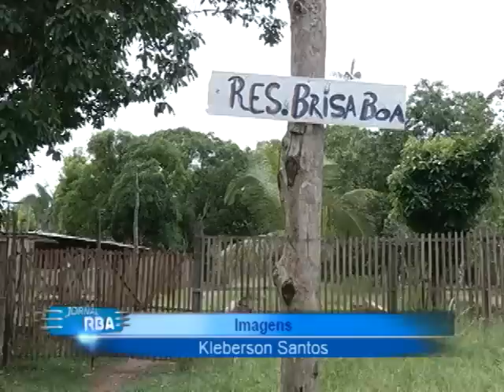Homem é morto a pauladas em Marituba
Homem é morto a pauladas no Residencial Brisa Boa, na periferia de Marituba.